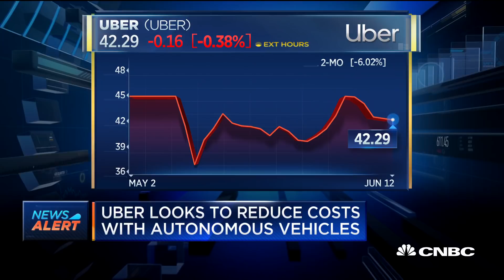Uber looks to reduce costs with autonomous vehicles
Uber has unveiled its newest self-driving car at its third annual Elevate Summit in Washington. CNBC's Deirdre Bosa reports.